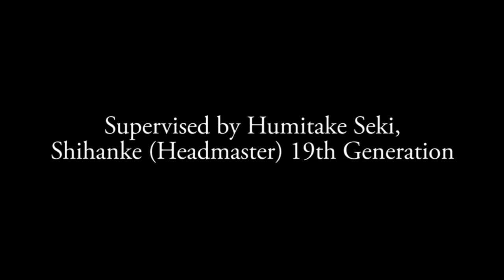鹿島神流【公式演武】Kashima Shinryu Official Demonstration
この動画は、2017年8月25～26日に開催された国際シンポジウムの一環として行われた、鹿島神流の演武です。

鹿島神流は古流武術の流派であり、鹿島神流武道連盟による国内外の高校・大学あるいは公的機関での講武を軸として活動の拠点を世界各地に展開し、日本武道の原理、剣術、柔術、抜刀術、長物武術などの総合的な伝授を行なっています。

鹿島神流武道連盟は、鹿島神流師範家十八代・國井善弥より書状をもって師範家を委譲された師範家十九代・關文威が、第十九代・國井正勝（現宗家）からも全面的な委嘱を受けて主宰する鹿島神流唯一正統の教育団体であり、「日本伝統文化としての鹿島神流武術」の業と理念の継承・発展に努めています。

をご参照下さい。

無断での転載は固くご遠慮願います。

This video is a Demonstration of Kashima-Shinryu performed as a part of the International Symposium held on August 25-26, 2017.

Kashima-Shinryu is a koryu bujutsu (an old-school-style martial system). Kashima-Shinryu Federation of Martial Sciences provide comprehensive instruction in the principles and theory of traditional Japanese Budo (Military Ways) and practical training in kenjutsu (swordsmanship), jujutsu (unarmed techniques), battojutsu (fencing with actual swords), pole arms, and other advanced arts.

The Kashima-Shinryu Federation of Martial Sciences (Kashima Shinryu Budo Renmei) was established by SEKI Humitake, the 19th generation shihanke (headmaster) of the Kashima-Shinryu and the person whom the 18th generation shihanke, KUNII Zen'ya selected as his documented successor. Operating with the full support of KUNII Masakatsu (the 19th generation and current soke) it endeavors to maintain and develop the ideals and techniques of “Kashima-Shinryu in their original form as traditional Japanese culture.

For more information about Kashima-Shinryu, please see the Official site of the Kashima-Shinryû Federation of Martial Sciences.

・国際シンポジウムの概要 ｜ Information of the International Symposium：

International Symposium of the Department of Asian Studies
Bushidō in Transformation: Japanese Warrior Culture and Martiality

・場所 ｜ Place：

National Museum of Slovenia, Ljubljana, Slovenia